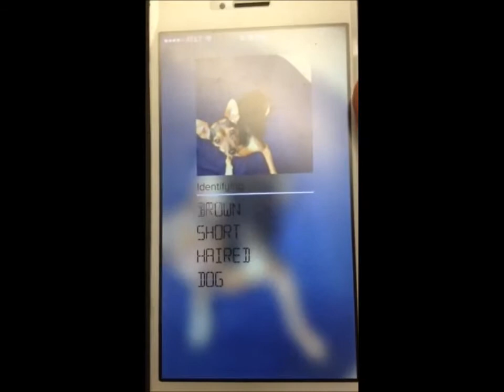CamFind 3.0 - Dog Example